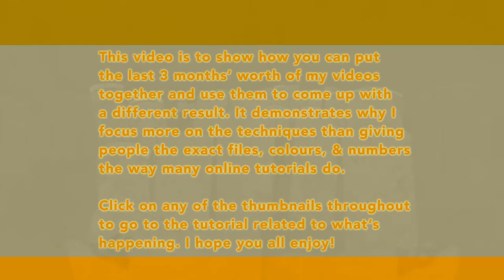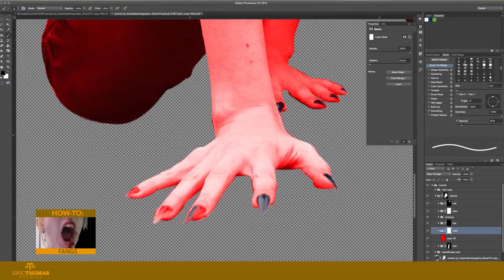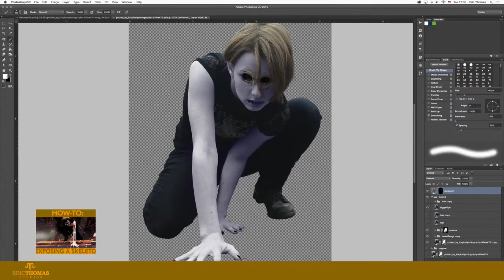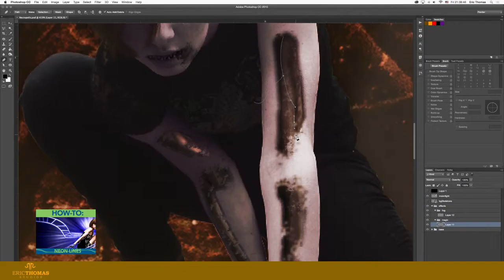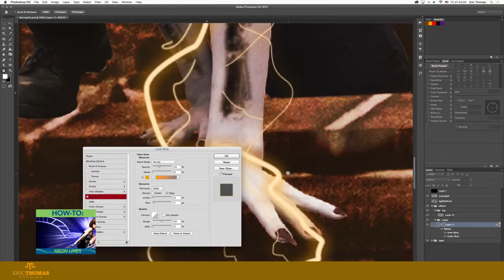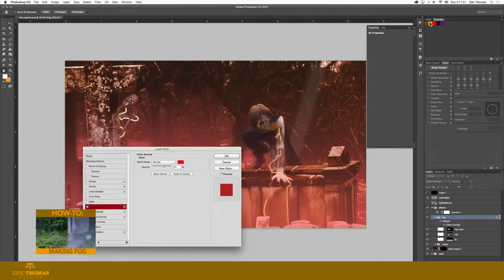Speedart: Necropolis (August-October Tutorial Showcase)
A showcase of what you can do with the techniques I covered with most of my tutorials to date.

Video Music: "Latter Days" by Danny Baranowsky (dbsoundworks.bandcamp.com)
Stock Artists: